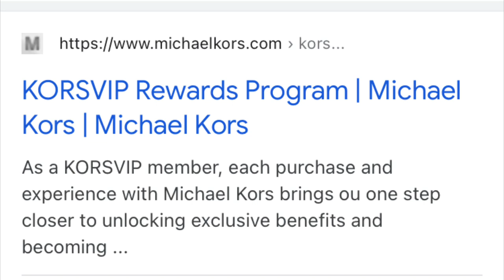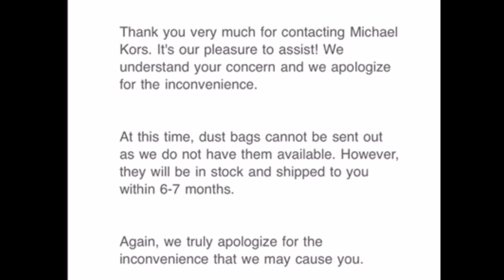The Michael Kors DUST BAG Debacle. *US Customers*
Michael Kors please change this. Dust Bags should come with all major MK bags..